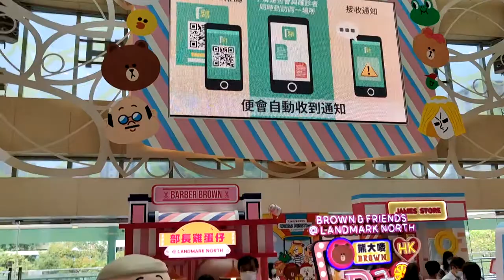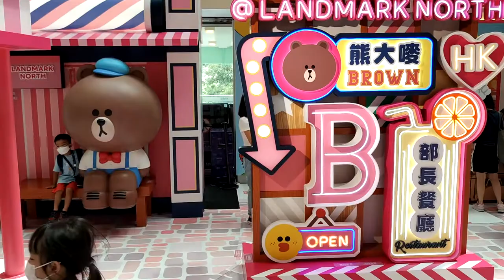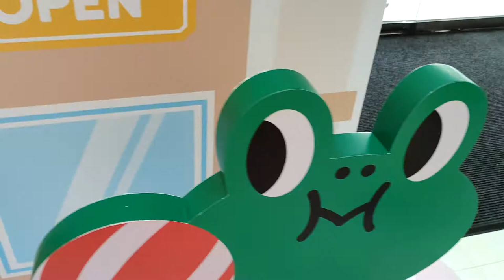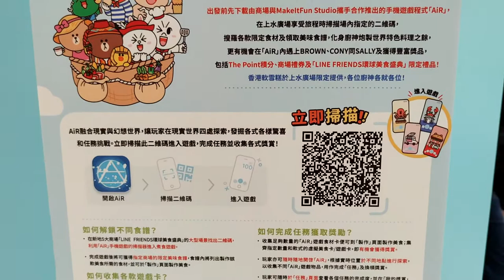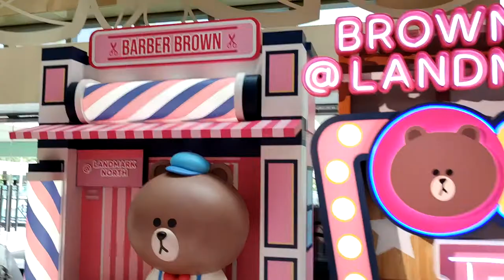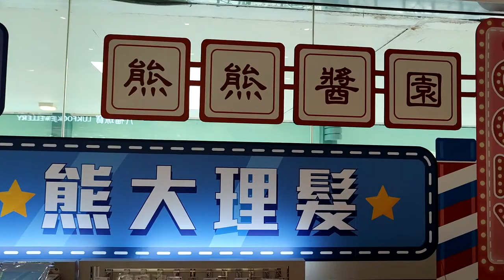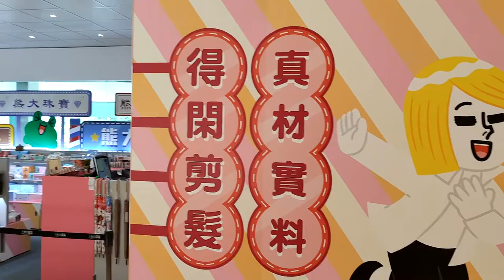「LINE FRIENDS環球美食盛典」@新鴻基地產8大商場 (港式美食之旅 @ 上水廣場) - 2021年08月14日